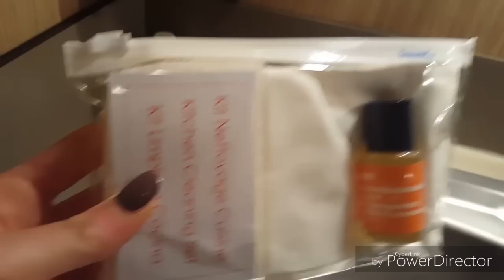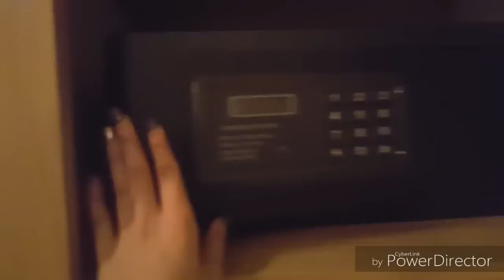VLOG 2 : Challenge Chubby BANANE♡/ Selfi cassé♡ / Escape Parisienne♡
♡On se retrouve dans un nouveaux vlog . Plein de gros bisou ...

Donnez moi des idées de vidéos , elle seront les biens venu , hihi :D ♡

INFORMATION HOTEL: Residhome Seine Saint Germain

- 2 Avenue Eiffel, 78420 Carrières-sur-Seine
-147 chambres non-fumeurs
-Navette gratuite vers les attractions locales
-Bain à remous ( JACUZZI)
-Un parking
-Réception ouverte 24 heures sur 24
-Piscine ( ouverte jusqu’à 22h)